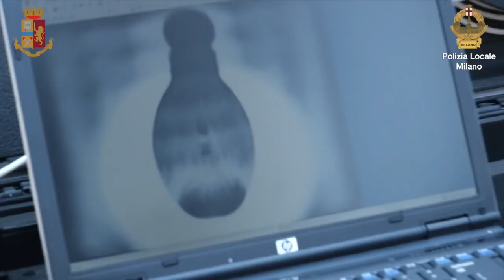Ritrovata una bomba mano carica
Il Nucleo contrasto stupefacenti della Polizia locale ha ritrovato, durante la perquisizione di una cantina di via Noale, una bomba a mano M52P di fabbricazione jugoslava, prodotta fino al 1959.